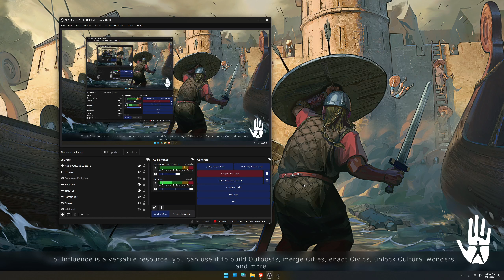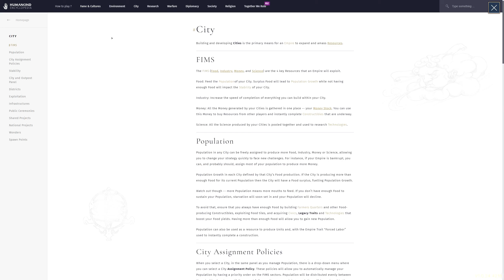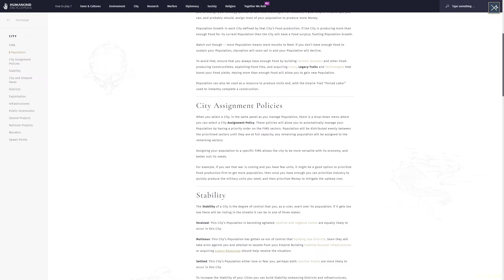Humankind: My Line in the Sand 08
Hyped from the Civilization 7 announcement & need that strategy 4X fix? Join me for a more diplomatic game of Humankind where we check out the game that slipped under many peoples' radar but managed to inspire the big new feature of Civ 7, switching civs per era.